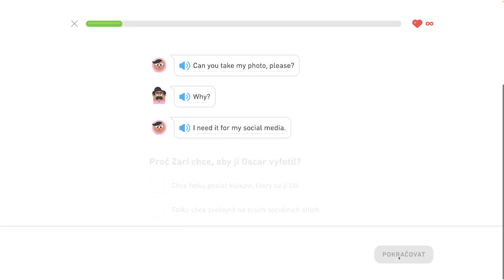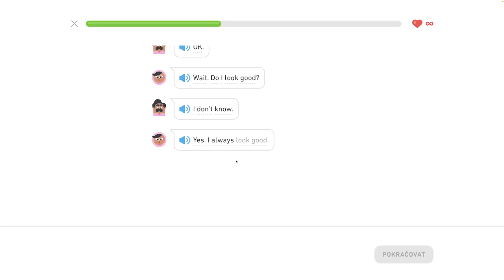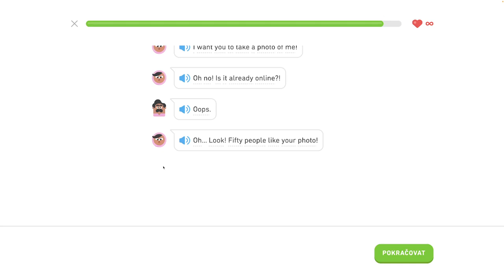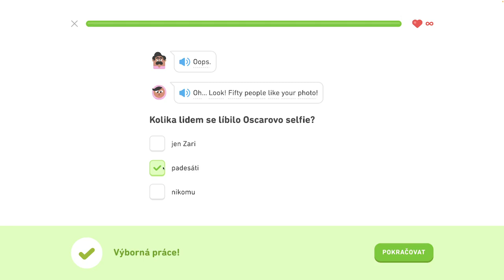🇺🇸 S2, J11 - Odfoť ma! - Hovorte o svojom meste